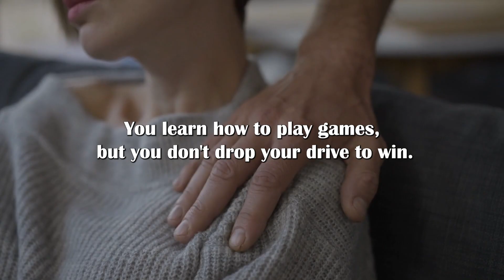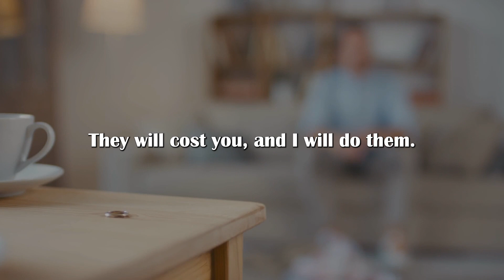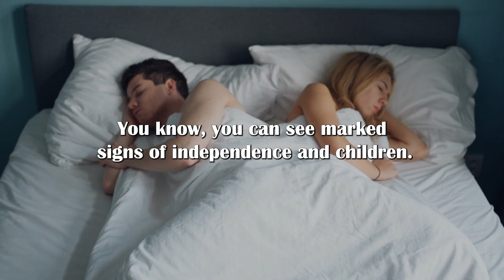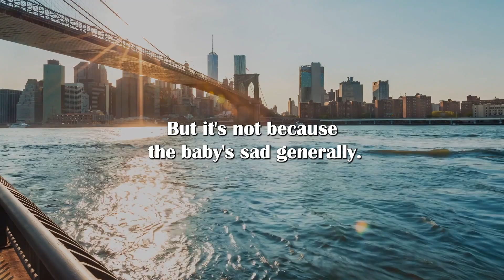A high-value man knows what he wants and how to get it - Jordan Peterson's motivation